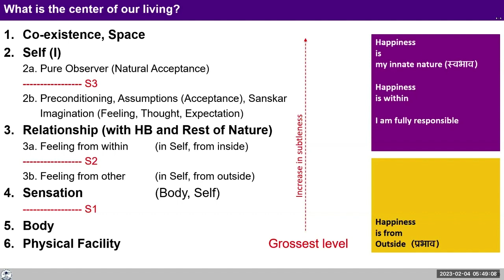FAQ How to see Human Being as Self and Body 2023 04 02 English GPB